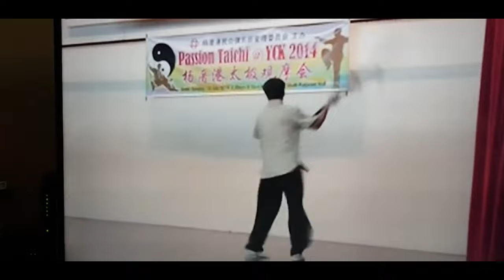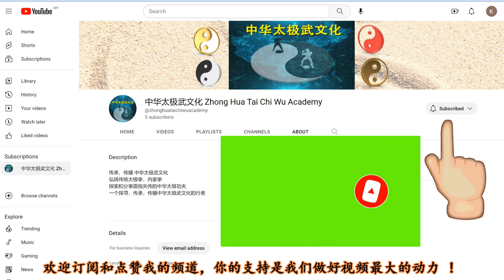新加坡廖门健老师表演 ：陈式太极春秋大刀